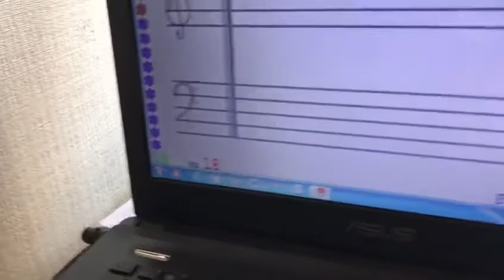Семён (особенный ребёнок). "Девица" по нотам левой рукой с сольфеджированием